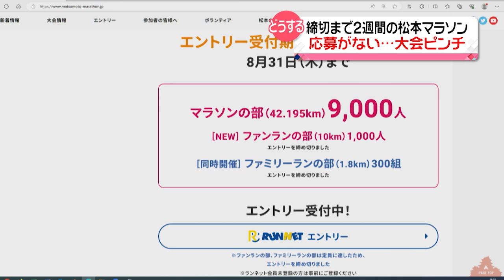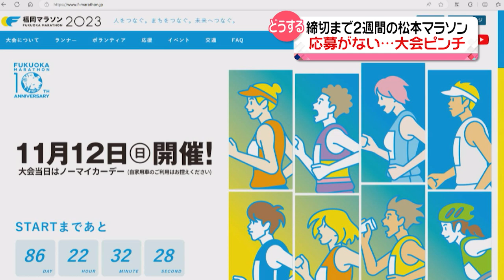【テレビ信州】締切まで2週間の松本マラソン 応募がない・・・大会ピンチ（2023年8月17日放送「news every.」より）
市民マラソンが活発に行われ県内でも季節に合わせてさまざまな大会が行われています。秋の風物詩となってきた松本を走るマラソン大会。この大会が今、予想外の苦境を迎えています。